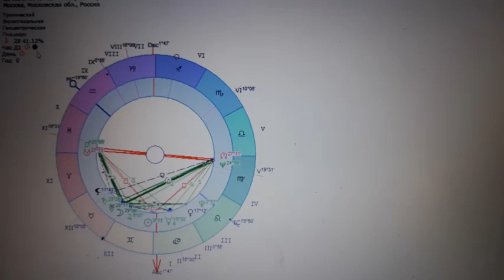Справлюсь ли я с этим трудным делом. Астрология.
Касается всех, кто открыл эту карту в данный момент и кого интересует этот вопрос - два составляющих должно совпасть. Вне зависимости от даты рождения и места нахождения. Подобного рода вопросы с ответами в плейлисте: " Исполнится ли желание или задуманное. Астрология."